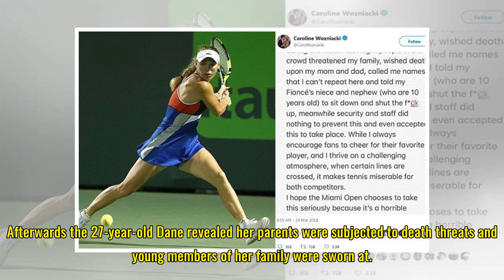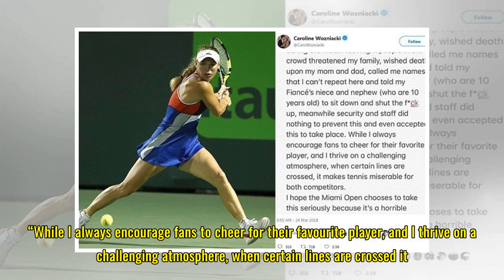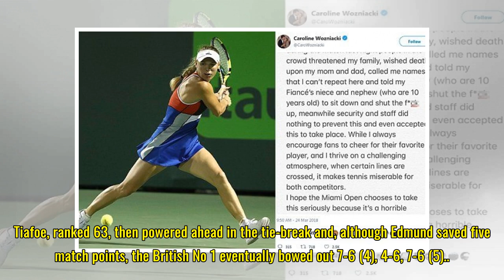Caroline Wozniacki says her parents received death threats at Miami Open